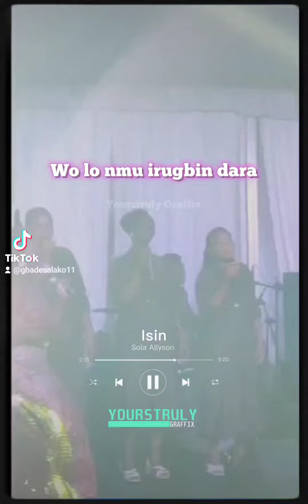Isin - Sola Allyson (Lyrics)